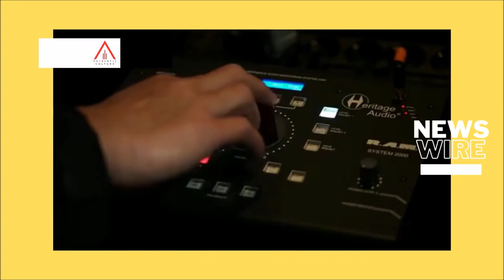Art News: Heirs of Pablo Picasso launch NFT digital art piece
Picasso heirs ride 'crypto' wave. The famed 20th-century Spanish artist is vaulting into 21st-century commerce by selling 1,010 digital art pieces of one from his ceramic works that have never before been seen publicly - riding a fad for “crypto” assets that have taken the art and financial worlds by storm.